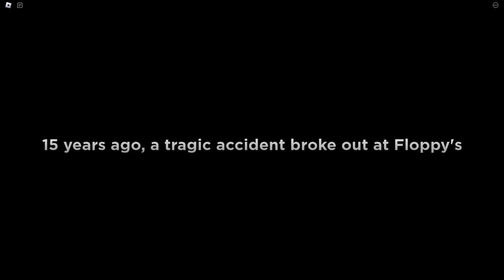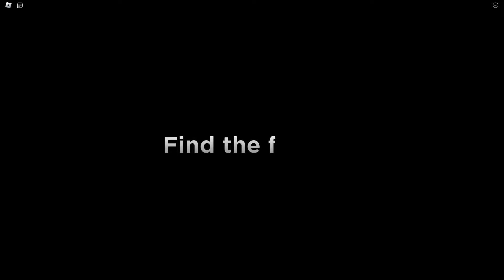Poppy's Playtime Multiplayer in ROBLOX!